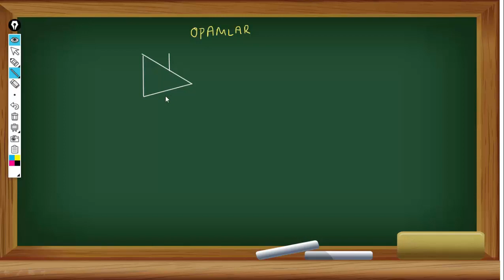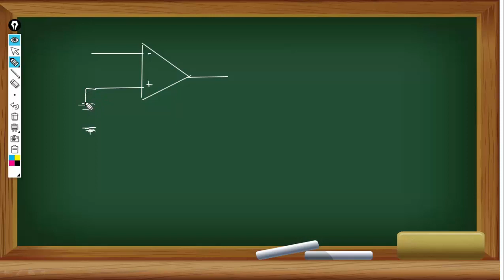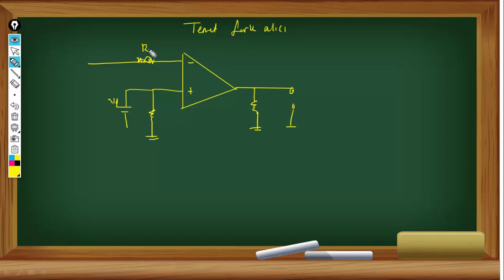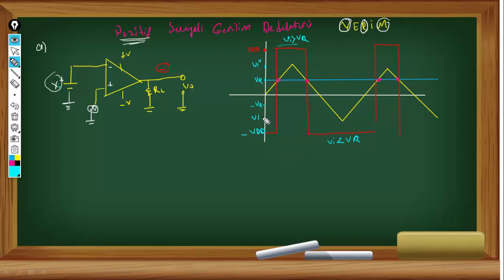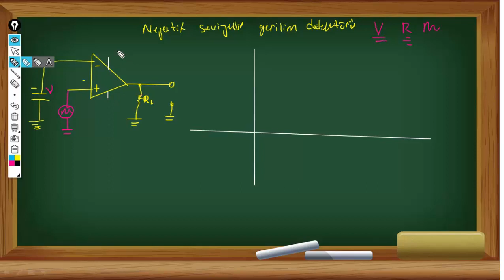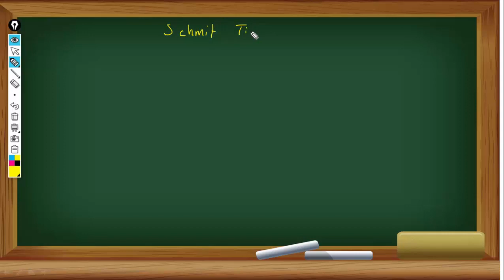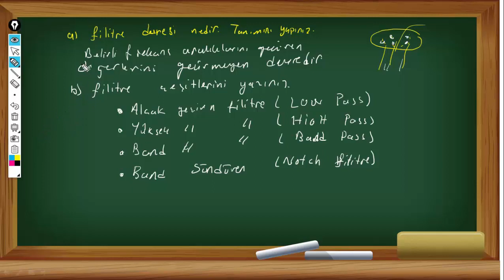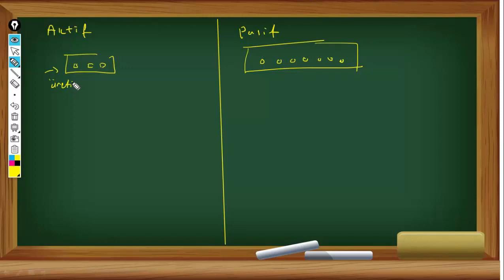İŞLEMSEL KUVVETLENDİRİCİLER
BİRAZ HİZLANDIRIP DİNLEYE BİLİRSİNİZ